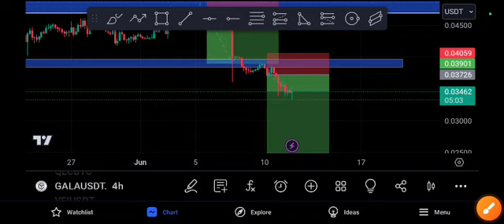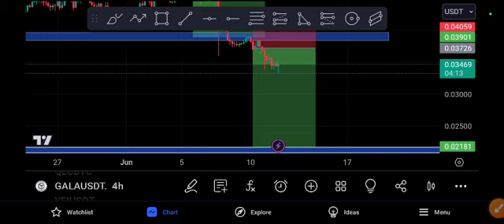Gala coin EXPLOSION COMING! Gala price Prediction